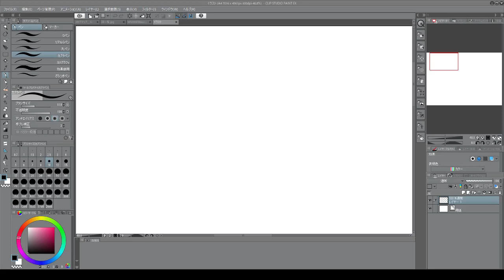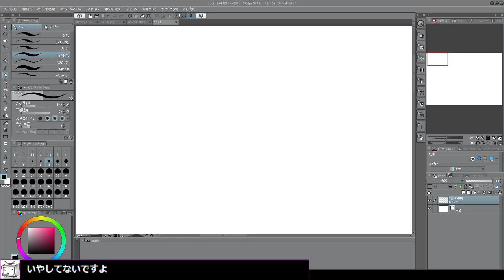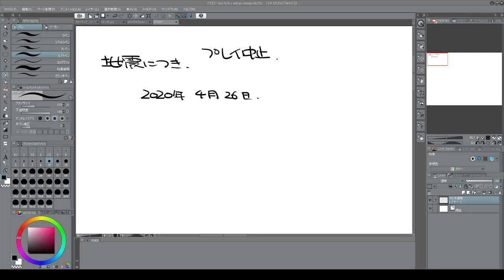震度4じしんあと雑談 2020 04 26 09 55 06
怖かった記録
ゲームをしてました　敦盛感想と昨今事情の感想です